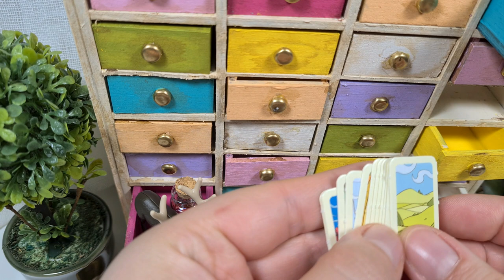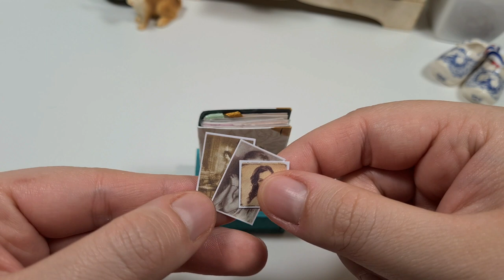Creating a file cabinet for my dolls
Since most of the times I'm tinkering over my dolls, I thought it might be a good time to try something different.
This time I'm working over a file cabinet suitable for my 1/6th and 1/4th scale.

I purchased the printing file from Bella Bewitched Miniatures over Etsy and a very nice and willing friend 💖helped me cut the pieces over her laser machine with some small adjustments as the initial file was created for cardboard which is considerably thinner than the wood we had at hand.
The pieces are not binding together perfectly but I had fun playing a bit Tetris with them :))

Music Used in this Video:
Song:  Cash Machine
Artist: Anno Domini Beats
License Type: Standard Youtube License